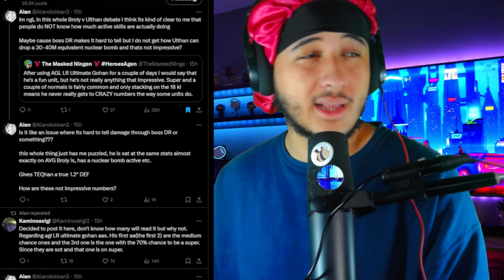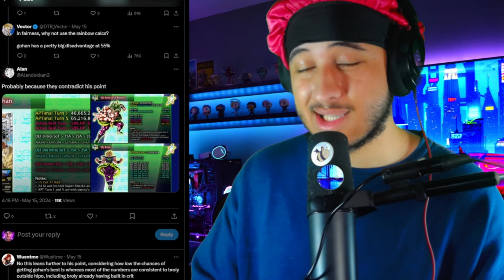AlanDokkan Has a BIG Problem (Drama)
Video Title: AlanDokkan Has a BIG Issue (Drama)
 Description: In this Video I briefly cover Alan Dokkans Bias